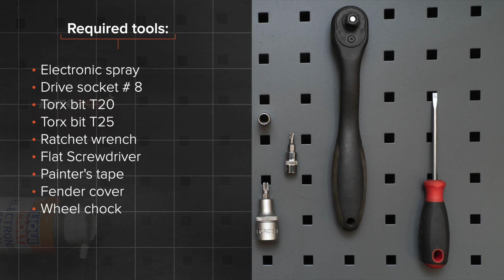Cómo cambiar los faros delanteros en OPEL CORSA D [VÍDEO TUTORIAL DE AUTODOC]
Cómo cambiar los faros delanteros / faros de coche / faros en OPEL CORSA D 4 (L08, L68) 1.3 Hatchback 2006–2014 [VÍDEO TUTORIAL DE AUTODOC]

Faros delanteros en automóviles OPEL Adam (M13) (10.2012–...) / OPEL Corsa D Van (S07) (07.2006–08.2014) / OPEL Corsa E Hatchback (X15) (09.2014–...) / OPEL Corsa E Van (X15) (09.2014–...) / VAUXHALL Corsa Mk3 (D) Hatchback (S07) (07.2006–08.2014) debe reemplazarse, por regla general, de acuerdo a un único y mismo procedimiento.

Todos los tutoriales en vídeo y en pdf sobre la sustitución de piezas en un OPEL CORSA D: descárgelos y véalos en AUTODOC CLUB

0:00 — OPEL CORSA D–faros delanteros / faros de coche / faros: Tutorial de sustitución paso a paso
0:32 — Desatornille las sujeciones del protector de paso de rueda.
1:49 — Desatornille las sujeciones inferiores del parachoques.
2:48 — Retire el parachoques.
3:45 — Retire el faro delantero.
5:18 — Instale el nuevo faro delantero.
6:18 — Atornille la sujeciones superiores del intercooler.